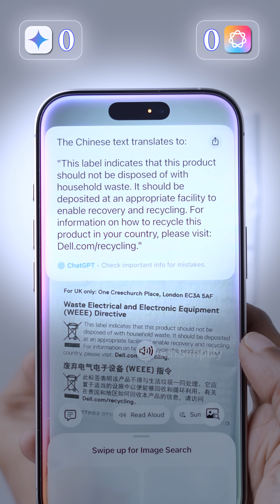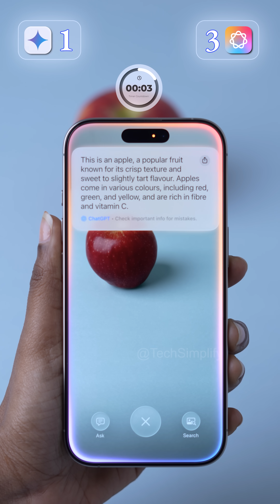I Tested Gemini and Apple Intelligence Here's What Happened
I compared Google's Gemini AI with Apple Intelligence side by side — and the results were surprising. From real-world tasks like translations, scheduling, writing help, and smart replies, to deep system integration, I pushed both AIs to their limits.
🔍 Which one is faster?
🧠 Which one gives better answers?
📱 Which one works best on your phone?
If you're curious about the future of AI on iPhones vs Android, this video breaks it down clearly.